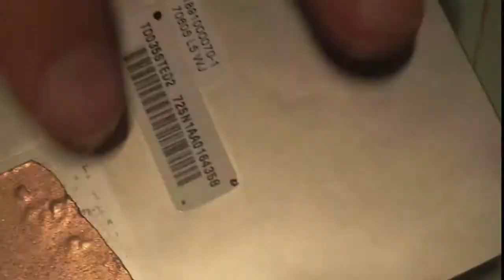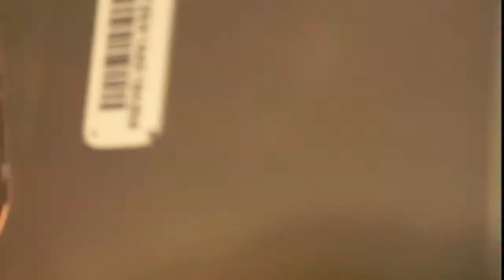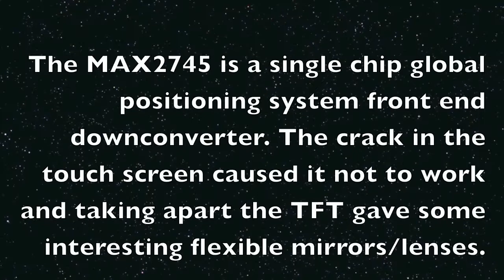GPS Teardown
I take apart a GPS to see whats inside.